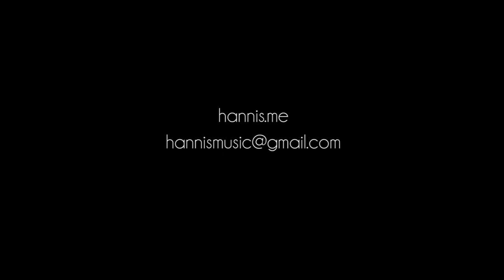HANNIS - Showreel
Songlist:
- Clarity 0:00
- Clown 0:36
- Chandelier 1:08
- I Dreamed A Dream 1:55
- Like A Star 2:52
- Don't Know Why 3:33
- Love Me Like You Do 4:08
- Titanium 4:56
- Someone Like You 5:48
- My Heart Will Go On 6:39
- All Of Me 7:21
- How Long Will I Love You 8:17
- If I Ain't Got You 9:08